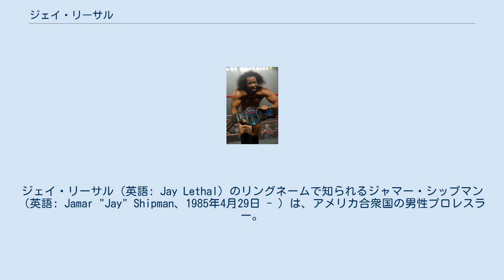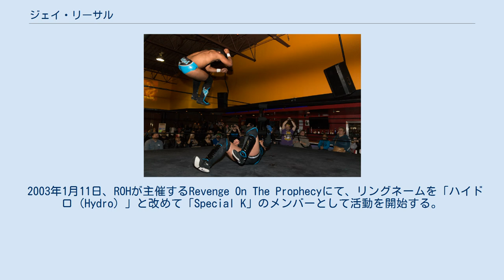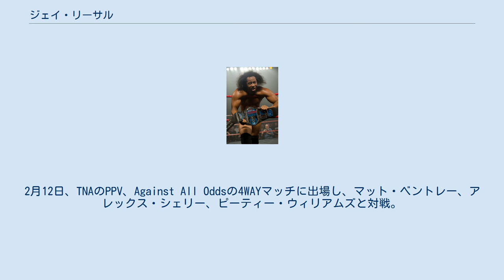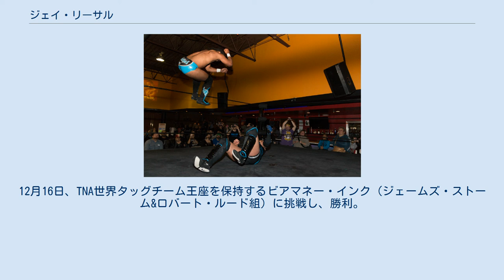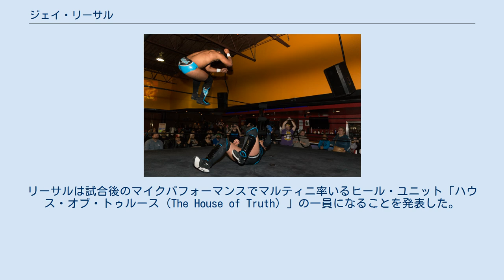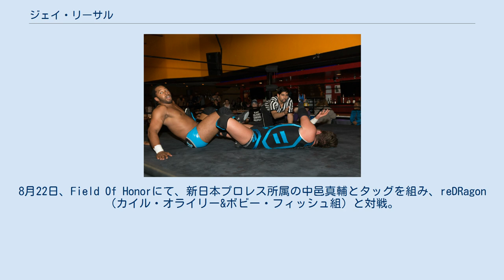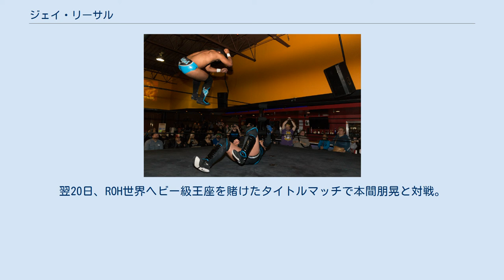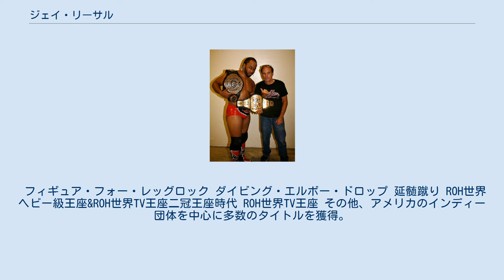ジェイ・リーサル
ジェイ・リーサル（英語: Jay Lethal）のリングネームで知られるジャマー・シップマン（英語: Jamar "Jay" Shipman、1985年4月29日 - ）は、アメリカ合衆国の男性プロレスラー。
ニュージャージー州エリザベス出身。
ROH所属。
 マイキー・ウィップレック、ダン・マフの下でトレーニングを積み、2001年12月7日、16歳でプロレスデビューを果たす。
 2002年9月13日、JAPWが主催するNever Forgetに出場し、JAPW TV王座を保持するゴースト・シャドウに挑戦。
自身と同じく挑戦者として出場しているレインを交えた3WAYマッチ形式で激突し、勝利。
自身初となるタイトル獲得となった。
12月28日、ROHに初参戦。
同団体が主催するFinal Battleのダーク・マッチに出場し、ホミサイドと対戦したが、敗戦した。
 2003年1月11日、ROHが主催するRevenge On The Prophecyにて、リングネームを「ハイドロ（Hydro）」と改めて「Special K」のメンバーとして活動を開始する。
その後、サモア・ジョーの一派に加わり、2005年3月5日、Trios Tournamentにて、ROHピュア王座を保持するジョン・ウォルターズと対戦。
この試合に勝利を収め、20歳という若さで第4代王者に輝いた。
また、3月15日にはZERO-ONE MAXに参戦。
CWアンダーソンとのタッグで、日高郁人&藤田ミノル組と対戦したが、敗戦した。
 2006年1月、TNAと契約を交わし、リングネームも「ジェイ・リーサル（Jay Lethal）」と再改名した。
2月12日、TNAのPPV、Against All Oddsの4WAYマッチに出場し、マット・ベントレー、アレックス・シェリー、ピーティー・ウィリアムズと対戦。
ウィリアムズからピンフォール勝ちを収めた。
2007年に入ると、ランディ・サベージを彷彿とさせるギミックを演じるようになる。
6月17日、Slammiversaryにて、TNA Xディヴィジョン王座を保持するクリス・セイビンと対戦し、勝利。
第28代王者に戴冠したが、19日に行われた初防衛戦で、前王者のセイビン、サモア・ジョーを交えた3WAY形式のタイトルマッチに敗戦。
僅か2日で王座から陥落した。
9月9日、No Surrenderにて、カート・アングルが保持するXディヴィジョン王座に挑戦。
勝利を収め、第31代王者に戴冠し、以降リーサルはXディヴィジョン戦線の中心レスラーとなり、同王座に6度の戴冠記録を樹立した。
 2008年8月、コンシクエンス・クリードとのタッグチーム「リーサル・コンシクエンス（Lethal Consequences）」を結成。
12月16日、TNA世界タッグチーム王座を保持するビアマネー・インク（ジェームズ・ストーム&ロバート・ルード組）に挑戦し、勝利。
第10代王者組に輝くなどの活躍を見せていたが、クリードが2010年3月29日付でTNAから解雇されたため、タッグチームは解散となった。
 2011年5月、ROHに復帰することを発表。
6月26日、Best In The Worldにて、マイク・ベネットとシングルマッチで対戦し、ROH復帰戦を勝利で飾ると、8月8日には同団体と契約を締結した。
8月13日、エル・ジェネリコが保持するROH世界TV王座に挑戦。
これに勝利を収め、同王座の第4代王者に輝いた。
以降、6度の防衛に成功し続けていたが、2012年3月31日、ロデリック・ストロングを挑戦者に迎えた7度目の防衛戦でピンフォール負けを喫し、王座から陥落した。
 2014年4月4日、Supercard Of Honor VIIIにて、トマーゾ・チャンパが保持するROH世界TV王座に挑戦。
試合終盤にトゥルース・マルティニがリングに乱入し、チャンパに対してニーブレスで攻撃。
このアシストを経て、最後はリーサル・インジェクションを決めてピンフォール勝ちを収め、第9代王者に戴冠。
リーサルは試合後のマイクパフォーマンスでマルティニ率いるヒール・ユニッ...